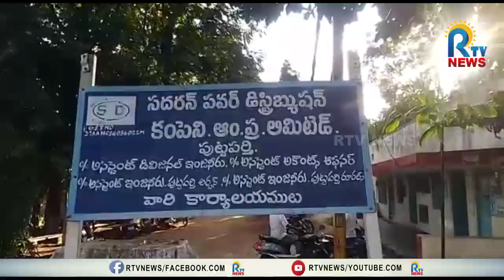రైతు సమస్యలను గుర్తించిన పుట్టపర్తి ఎమ్మెల్యే - ట్రాన్స్ ఫార్మర్లు, డీపీల మంజూరు || RTV NEWS